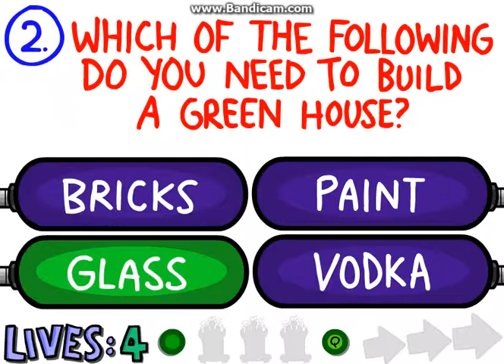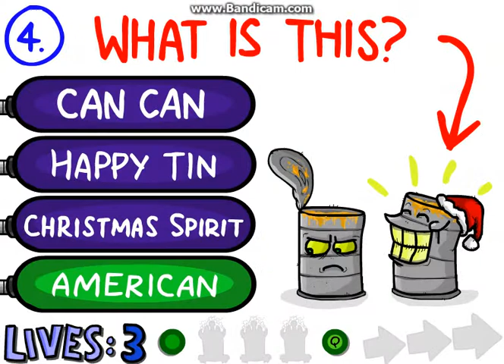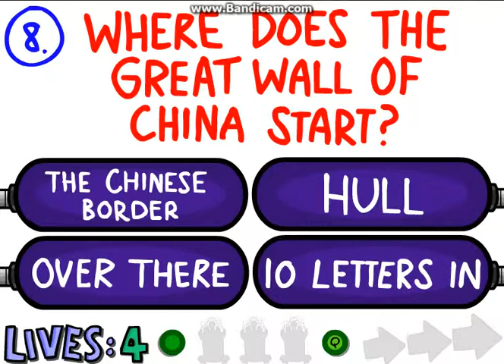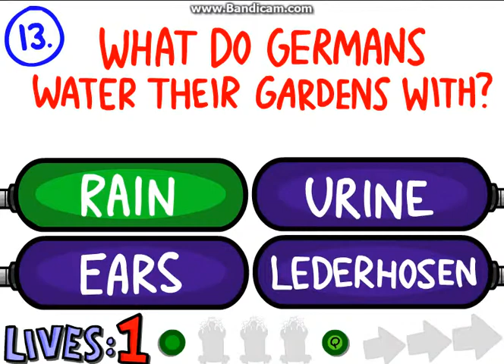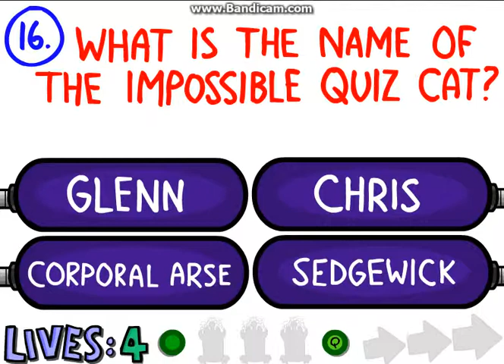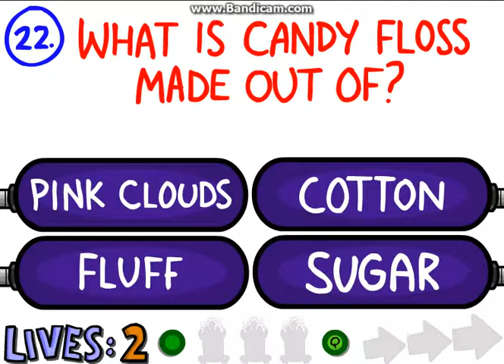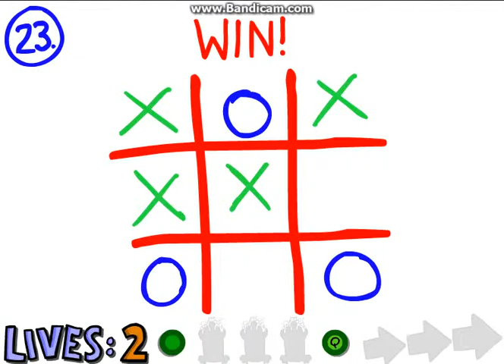LET'S PLAY IMPOSSIBLE QUIZ Part 1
Hello Youtubers ProfessorHD here and i'll be Playing Impossible Quiz in this Video and it's really F***ing Hard if you Imagine i played this Before but i forgot the Answers and it taked me a Lot of Time to finish it all and like for the meaning of all Levels.